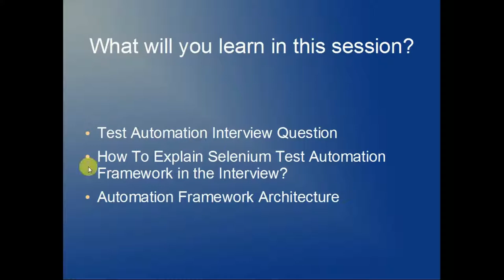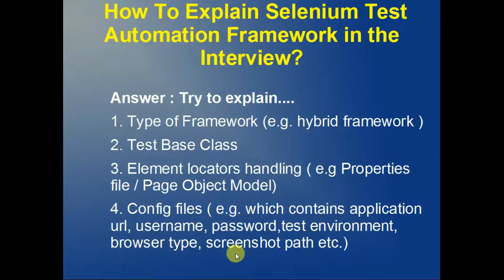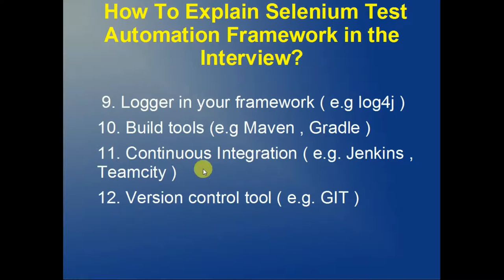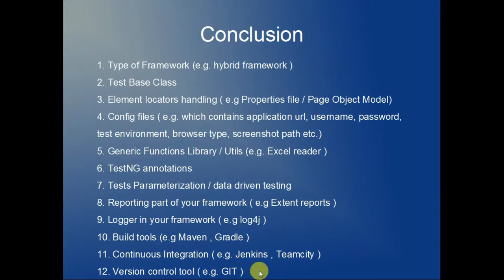How To Explain Selenium Test Automation Framework In The Interview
This video contains the  automation interview questions and their answers. e.g. How To Explain Selenium Test Automation Framework In The Interview ?

1. Type of Framework (e.g. hybrid framework )
2. Test Base Class
3. Element locators handling ( e.g Properties file / Page Object Model)
4. Config files ( e.g. which contains application url, username, password, test environment, browser type, screenshot path etc.)
5. Generic Functions Library / Utils (e.g. Excel reader )
6. TestNG annotations
7. Tests Parameterization / data driven testing
8. Reporting part of your framework ( e.g Extent reports )
9. Logger in your framework ( e.g log4j )
10. Build tools (e.g Maven , Gradle )
11. Continuous Integration ( e.g. Jenkins , Teamcity )
12. Version control tool ( e.g. GIT )

1) Automation testing tutorial for beginners
2) Selenium Interview Questions and Answers | Selenium Tutorial | Selenium WebDriver Training

About Online Rostrum:

This is a tech channel and we are sharing knowledge and helping our community.